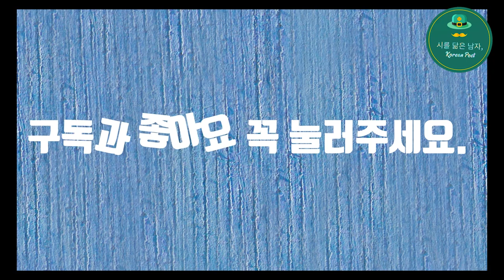Takapuna Beach in NZ(뉴질랜드 타카푸나 비치 )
뉴질랜드 타카푸나 비치 영상입니다.
파도소리와 바람소리를 따라가보지요.